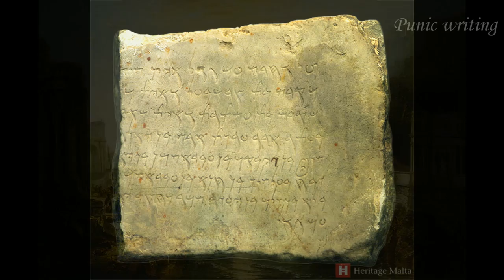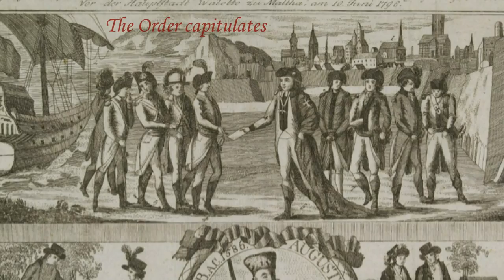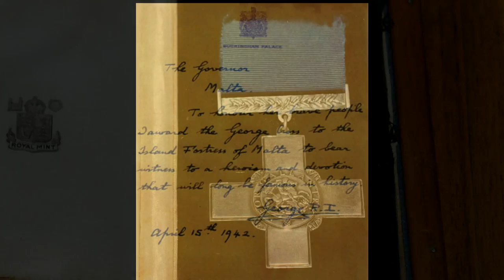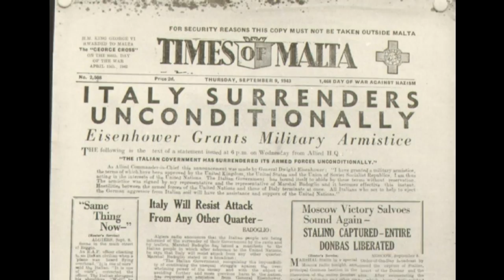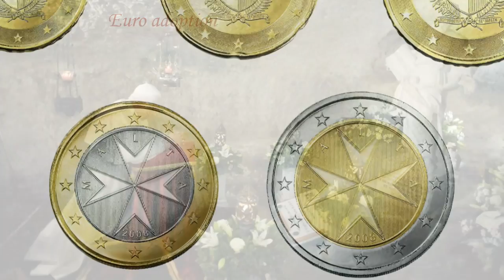Malta - A Story in Time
Timeline of Maltese history